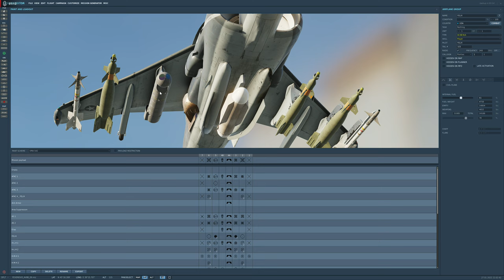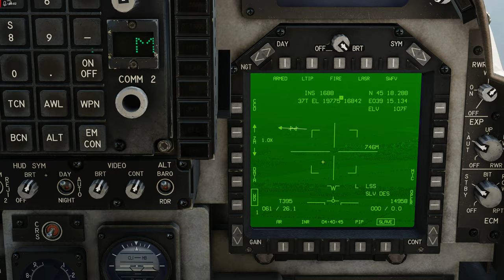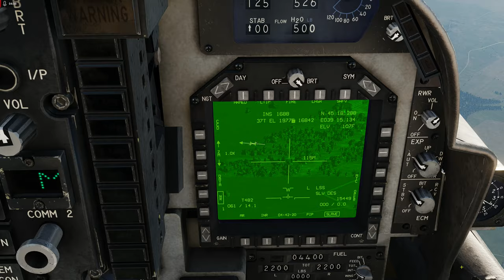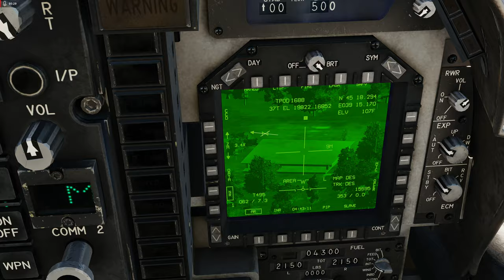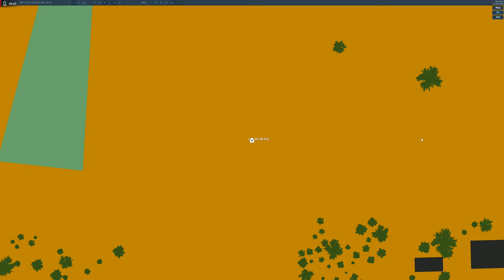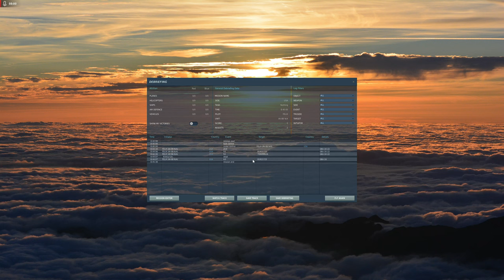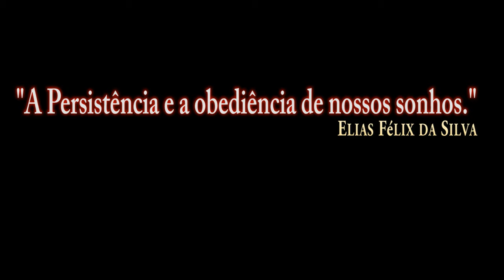DCS:AV-8B Night Attack | GBU-16 /PT-BR_VÍDEO 1774